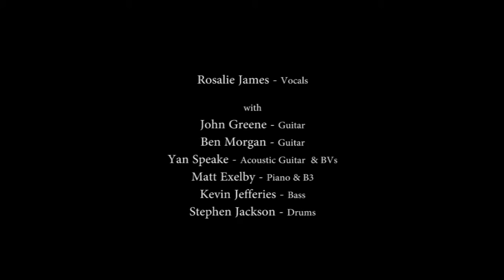Rosalie James - The Lookout (Live)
Rosalie James sings her own Americana Music song 'The Lookout'

Rosalie James - Vocals
with
John Greene - Guitar
Ben Morgan - Guitar
Yan Speake - Acoustic Guitar & BVs
Matt Exelby - Piano & B3
Kevin Jefferies - Bass
Stephen Jackson - Drums

Recorded by Carey Davies
Produced by John Greene in Falmouth UK

LINKS

Rosalie James iTunes - soon

X